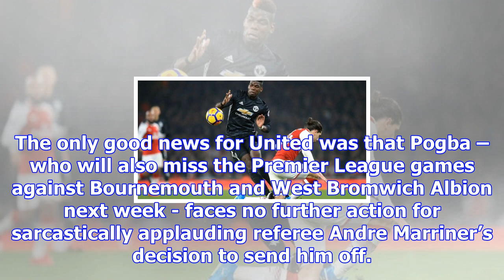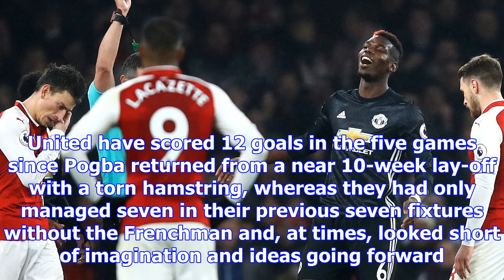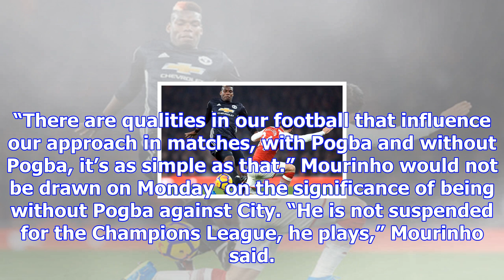Paul pogba to miss derby after man utd decide against appealing red card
Paul Pogba will miss the next three Premier League games, though is expected to feature against CSKA...